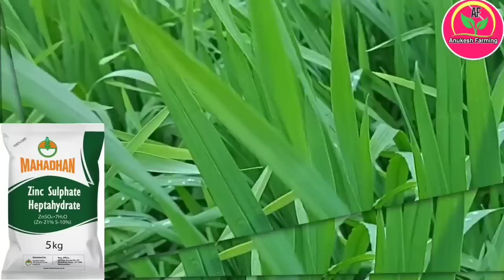ऐसे डाले गेहूं में जिंक सल्फेट ग्रोथ और कल्लो की संख्या देखकर पड़ोसी चौक जायेंगे |Gehu ki kheti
ऐसे डाले गेहूं में जिंक सल्फेट ग्रोथ और कल्लो की संख्या देखकर पड़ोसी चौक जायेंगे
गेहूं में कल्लो की संख्या कैसे बढ़ाएं
गेहूं में दूसरा पानी कब लगाएं
gehu me pahla khad kab de
Anukesh Farming
Gehu ki kheti
Gehu me pahla pani kab de
गेहूं की पहली सिंचाई कब करें
गेहूं में पहला खाद

𝐀𝐧𝐮𝐤𝐞𝐬𝐡 𝐅𝐚𝐫𝐦𝐢𝐧𝐠 सोशल मीडिया लिंक. कुछ पूछना हो तो यह आए

हमारे चैनल के साथ जुड़े रहने के लिए और हमारी वीडियो देखने के लिए आप लोगों का दिल  से 🙏  आभार